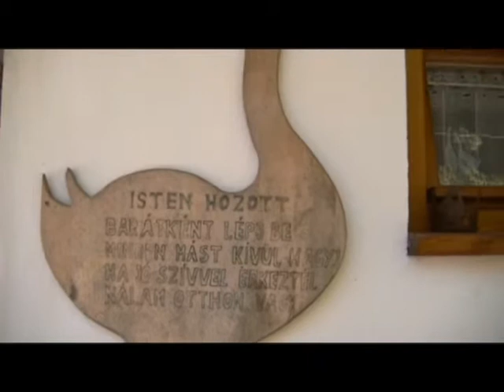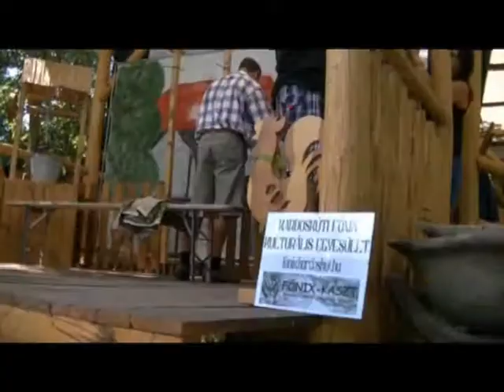Főnix - Tarhos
Nem mindennapi meghívásnak voltunk részesei az augusztus 20-i nemzeti ünnep előtti vasárnapon, a Kardoskúti Főnix Kulturális Egyesület Színjátszó Társulatának tagjaival.

Molnár István tulajdonos meghívására igazi tanyanapon vettünk részt egy különleges színhelyen. A megjelent polgármesterek illetve a Magyar Nemzeti Vidékfejlesztési Hálózat helyi referensének megnyitóbeszédét követően a Libás tanya kültéri színpadán négy színdarabot adtunk elő. A szívélyes fogadtatás után megtekintettük a különböző népi mesterségeket- és gasztronómiát felvonultató kiállítók sátrait, majd megkóstoltuk a bográcsban főtt ludaskását. A társulat tagjaival meglepődve tapasztaltuk, hogy a látványos bemutatók mennyi embert vonzottak a tanyára, amely már önmagában is nagy látványosság. Délidőben a hagyományos kenyérszentelésre került sor, majd a délutáni órákban Déváról Böjte Csaba ferences atya is meglátogatta a rendezvényt. A látogatók a "Testvérvárosok kenyerét" is megvásárolhatták ezen a napon, amelynek bevételéből a gyergyói Szent Anna otthonban élő nehéz sorsú gyermekeket segítik a helyiek. A sokszínű programban minden korosztály megtalálhatta a kedvére valót. A libagágogást elnyomta a népzenei műsor, a hagyományőrző betyár bemutató, a gyerekeknek szóló bűvészműsor és még sorolhatnánk. Odaértünkkor is sok autóval találkoztunk, de amikor elhagytuk a helyszínt, hosszú kocsisorok mentén haladva, akkor lepődtünk meg, hogy milyen nívós program meghívott előadói lehettünk, távol az országút zajától.  Örülünk, hogy kis társulatunkkal ezen a rengeteg látogatót vonzó rendezvényen is népszerűsíthettük Kardoskutat. Az, hogy meg volt elégedve házigazdánk a műsorunkkal az is jelzi, hogy a novemberi Márton napi programjukra ismételt meghívást kaptunk, amelyre örömmel készülünk.